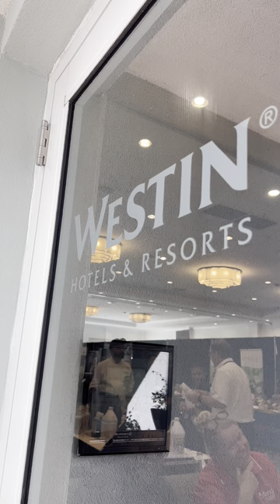Island Supply 2023 Trade Show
Island Supply hosted our vendors and customers at our 2023 Trade Show, held October 30-31 at the Westin Grand Cayman Resort & Spa. With dozens of companies exhibiting and hundreds of customers in attendance, the Show was a runaway success! Here are some highlights from the Show, and from our Vendor Welcome Reception, held on Oct. 30 at the Cracked Conch, a world-class oceanside restaurant featuring outstanding cuisine and a breathtaking view.

Thank you to all our participating vendors and customers - we truly appreciate you! And thanks to the following for their phenomenal efforts in support of our event.